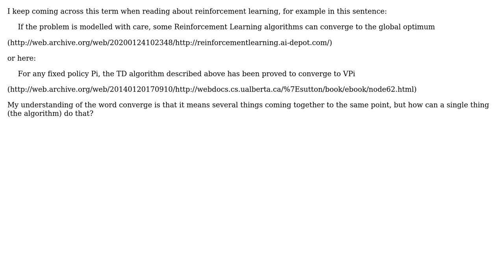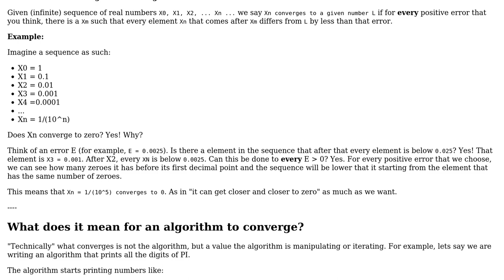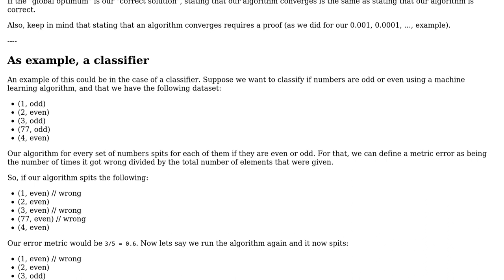Software Engineering: What does it mean for an algorithm to converge? (2 Solutions!!)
Software Engineering: What does it mean for an algorithm to converge?

With thanks & praise to God, and with thanks to the many people who have made this project possible! | Content (except music & images) licensed under CC BY-SA | Music | Images & others | With thanks to user starfish user Glorfindel user Daniel Griscom user Albuquerque and the Stack Exchange Network Trademarks are property of their respective owners. You are responsible for your own actions.